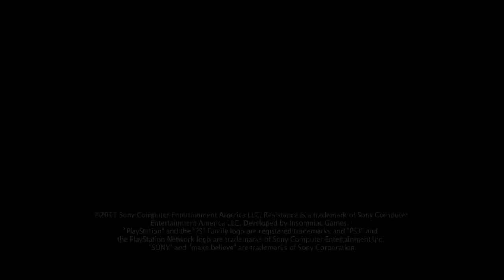Resistance 3 : bande-annonce E3 2011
Bande-annonce du jeu vidéo Resistance 3 de Insomniac Games et Sony Computer Entertainment sur PlayStation 3